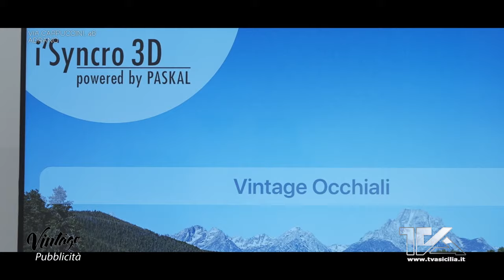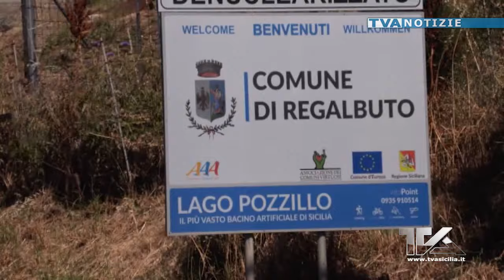TVA NOTIZIE 20-08-24